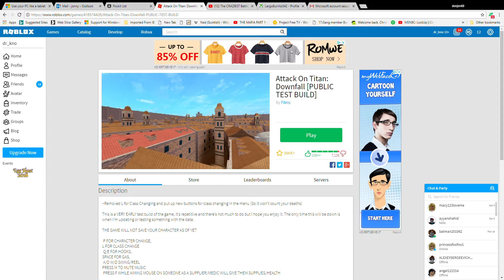Games Roblox Google Chrome 15 04 2018 18 28 15